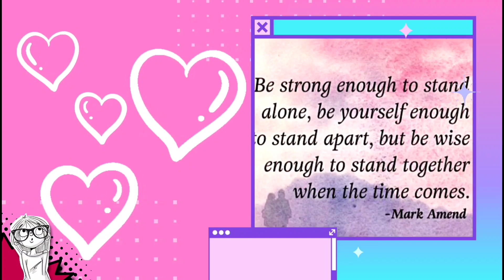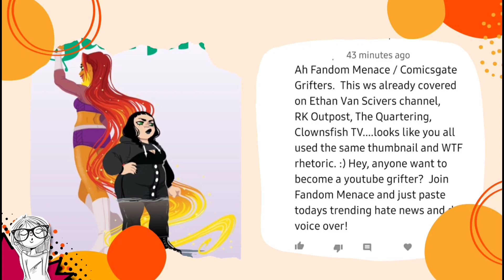Holy Backlash Batman! | I am NOT Starfire Bigots & The Toxic Fandom Grifters? | Hot Takes!?